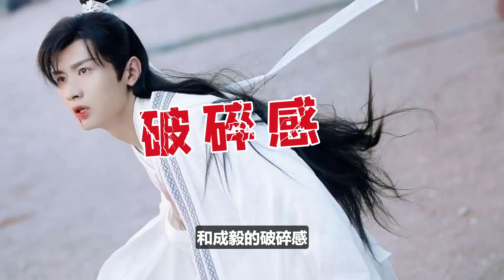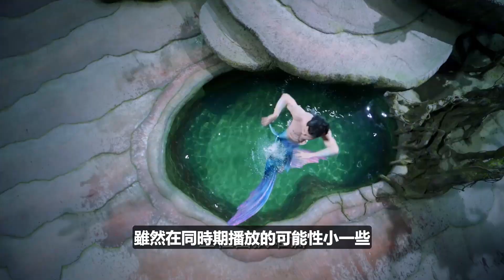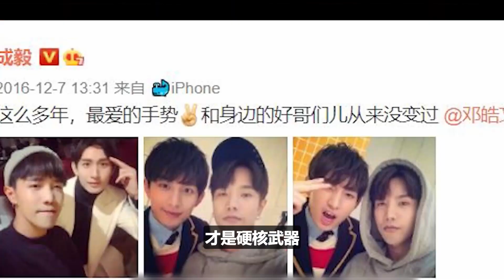李易峰走後，歡瑞一哥花落誰家，任嘉倫志不在此，成毅逆襲直上？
任嘉倫 成毅 與君初相識#【嘉人有約】

  任嘉倫vs成毅，歡瑞一哥究竟是誰？本期內容為大家揭曉，所有觀點僅從小編個人角度出發。歡瑞世紀，一家捧紅一眾流量明星的老牌公司，像初代四大頂流之一的李易峰，85花之首的楊冪，“BG之光”的楊洋，還有90後實力小花楊紫等等，均可以說明此公司是有點家底，在身上的，但花無百日紅，隨著以上明星的相繼解約，關於一哥or一姐的pk，眾說紛紜，因此有了這期視頻。